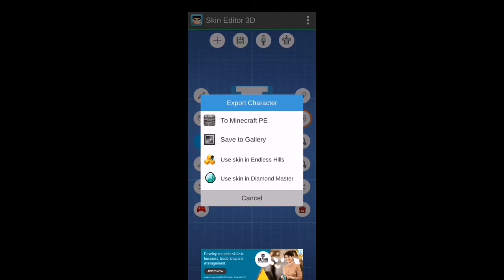How to put cat head 🐱 in Skin Editor 3D (minecraft)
Step 1: Make your head to cat head it's should be same
Step 2: Press the export character to export it your game
Step 3: Press the.    To Minecraft PE
Step 4:  Watch the Ad
Step 5: See the.   Please restart MCPE :D
Step 6: Go to Minecraft
Step 7: Done!!! You will enjoy